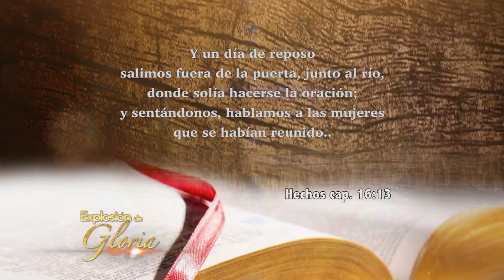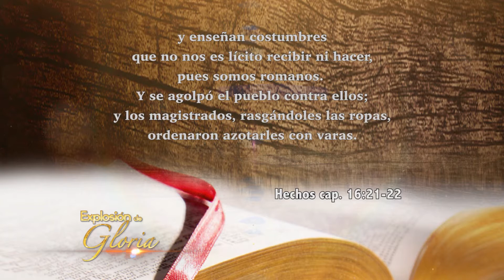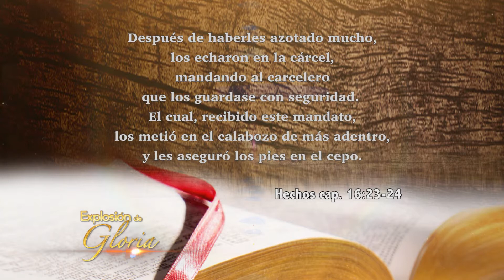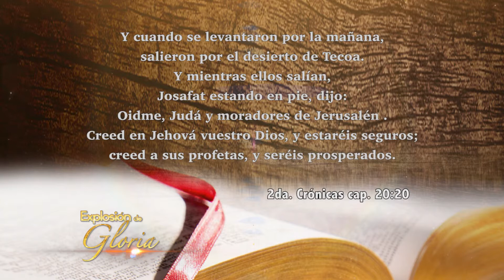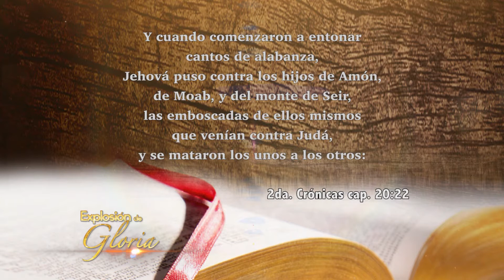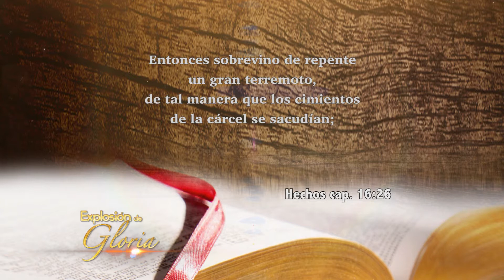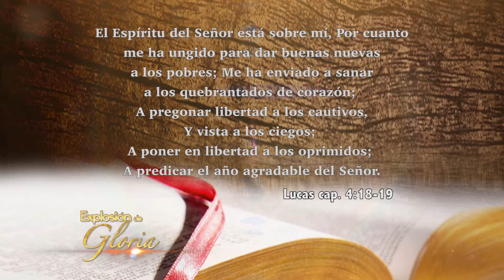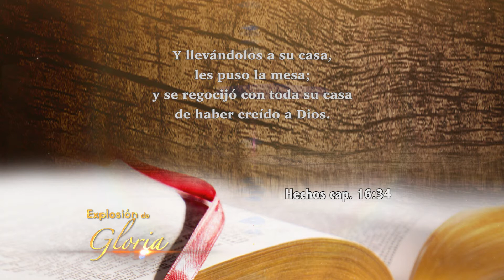EDG- Predicando la palabra de Dios en medio de la oposición